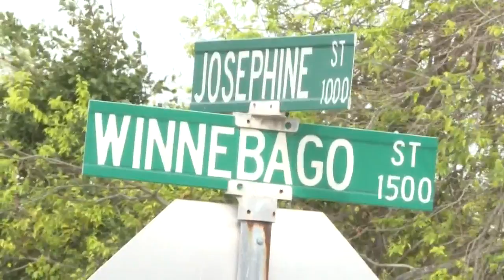Teenager with warrant leads police on chase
A 16-year-old boy was arrested Wednesday after he allegedly ran from police and barricaded himself inside a house on the corner of Winnebago and MLK.